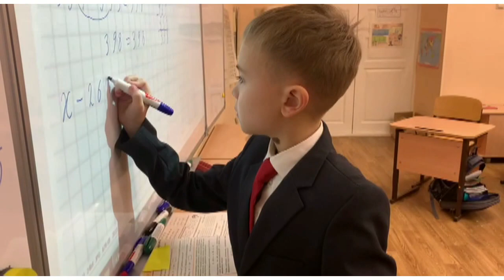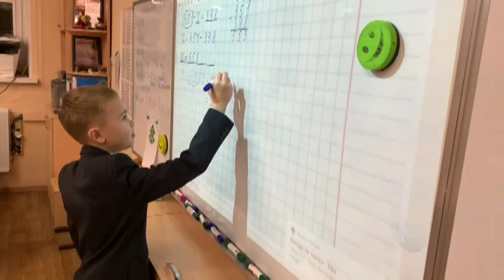Назаров Эдгар, ученик 4"А" класса Гимназия №3 г.Уфа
Монтаж из аудио, фото и видеоматериалов родителей...

Профессиональная видео фото съемка.
Миссия: "Радостно создаем СЧАСТЛИВУЮ и ИЗОБИЛЬНУЮ РОССИЮ!"
Девиз "Если не МЫ - то НИКТО!